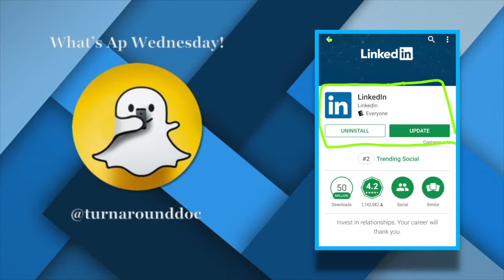LinkedIn & Youtube - App Review By: Dr. Donna Thomas - Rodgers - What's Ap Wednesday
In this What’s Ap Wednesday Dr. Donna Thomas - Rodgers reviews 1 app that she started using again and 1 information gather app.

Credits:

Executive Producer: Dr. Donna Thomas-Rodgers
Created by: Dr. Donna Thomas–Rodgers
Production: Glowing Productions
Graphics: Glowing Productions
Music Produced By: Detroit Red
Genre: Red Symphony
Styling: D. Howard